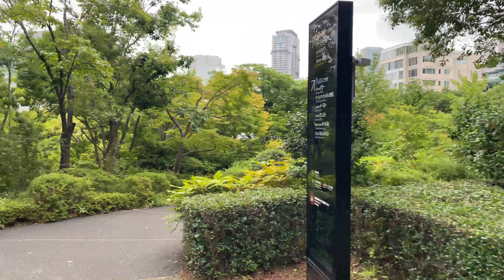Tokyo Cloudy Walk - Roppongi to Akasaka ￼walking with 4K view of Rich town in Japan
This time I walked from Roppongi to Akasaka in Japan August 2022.